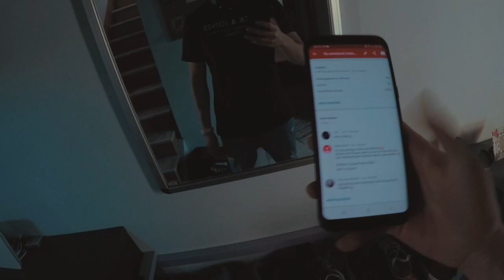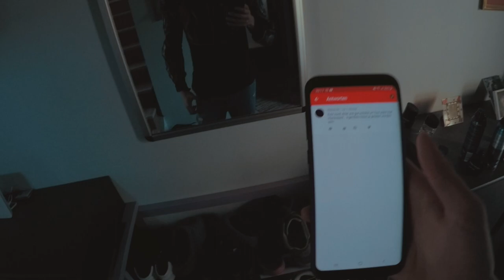Das mach ich immer nach der ARBEIT... | Luis Dominguez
📷 MEIN EQUIPMENT 📷